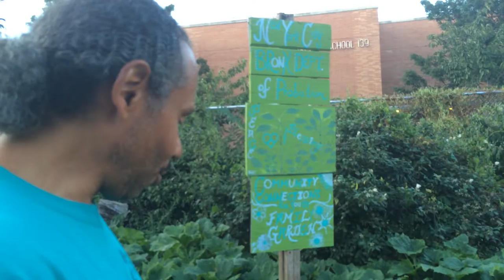Brook Park's Community Connections for Youth garden plot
I visited Brook Park today,
The ever wonderful Ray, proudly showed me this wonderful plot, that is a collaboration with the NYC Dept. of Probation, and the garden. A joint effort of Love,  in planting and care by court adjudicated youth and their probation officers.
Some of the crops were already harvested. It looked pretty bountiful!

In other plots near by, here were still lots of tomatoes, peppers, kale and chard and the Bees were working up a storm in the back.